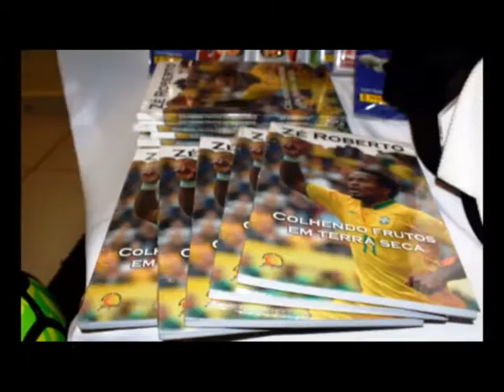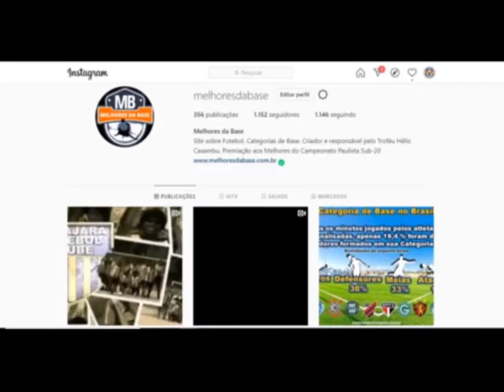Melhores da Base O canal da Categoria de Base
Quer ser um atleta melhor ? Claro que quer. Se chegou até aqui é porque busca informações sobre Categorias de Base. Traremos informações, opinião, matérias sobre tudo relacionado a Categoria de Base em geral